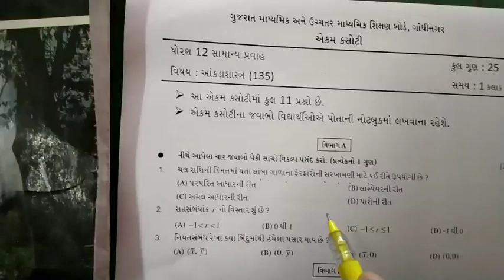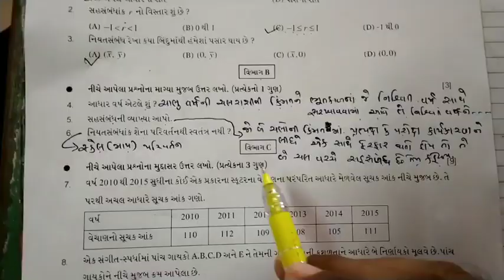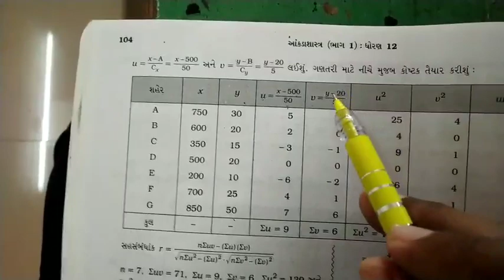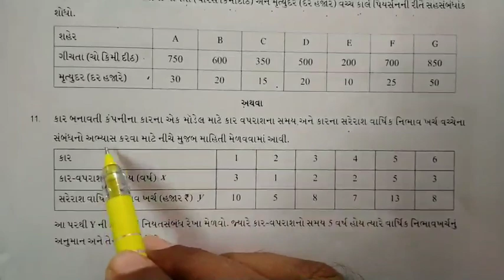ધોરણ-૧૨ આંકડાશાસ્ત્ર ||તૃતિય એકમ કસોટીનું પેપર સોલ્યુશન તા:26/09/2020